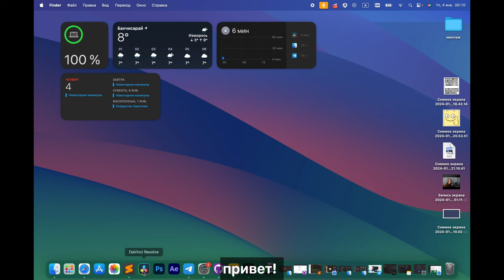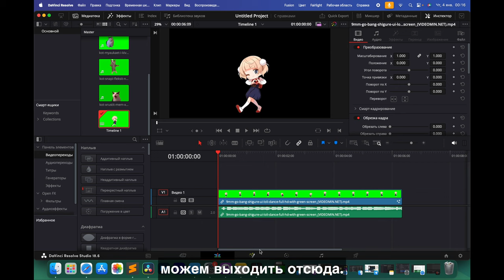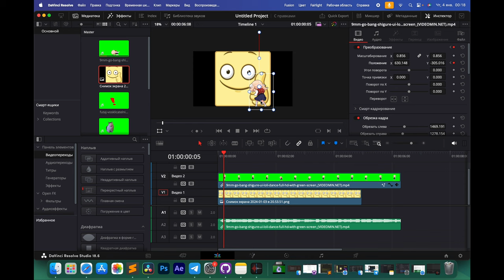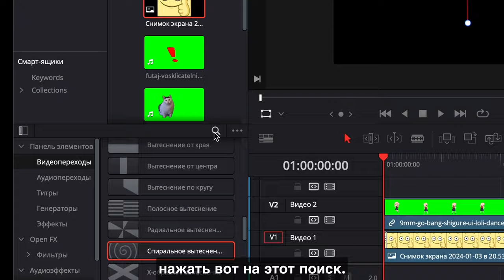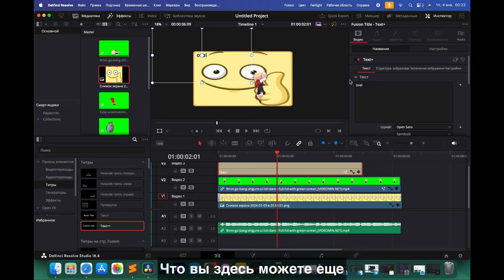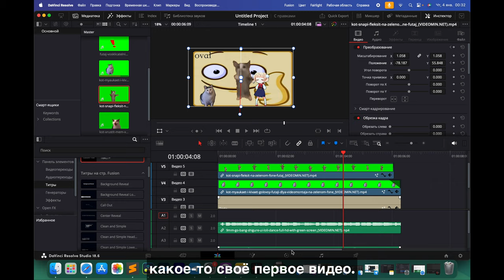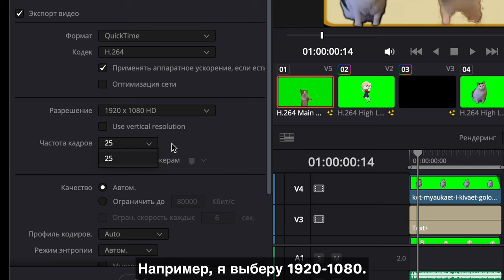6 МИНУТ И ТЫ УМЕЕШЬ МОНТИРОВАТЬ! | DaVinci Resolve Обучение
Обучение Davinci Resolve за 6 минут
учу вас давинчи резолву на протяжении 6 минут 45 секунд

00:00 - приветствие
00:04 - создание проекта
00:07 - интерфейс
00:17 - Master
00:25 - timeline
00:42 - обрезка видео
1:24 - greenscreen
1:55 - основы
2:05 - слои
2:15 - масштабирование и положение
2:34 - анимация
3:13 - переходы
3:48 - текст
4:30 - анимация текста
4:53 - промежуточный результат
4:55 - добавляю чёт
5:04 - работа со звуком
5:40 - затухания для видео
5:43 - ИТОГИ
5:55 - рендеринг
6:14 - как поменять разрешение проекта
6:45 - прощание